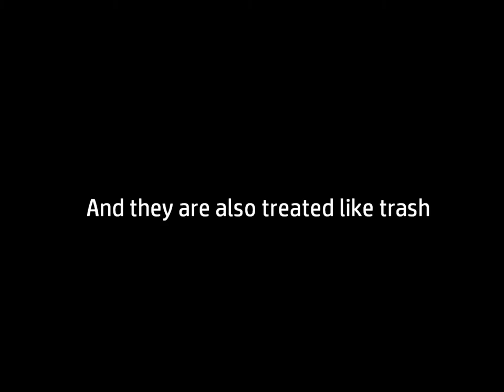Rebels of the Outlands - New Book on Wattpad